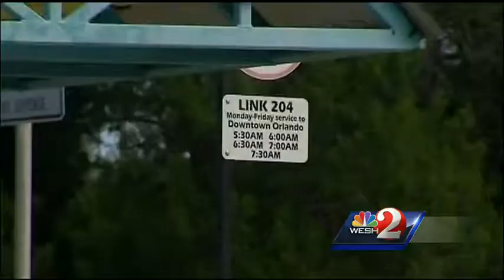Lake County Lynx riders hope to save bus to work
A Lynx bus route between Clermont and Orlando has been axed, but its riders hope it can be saved.